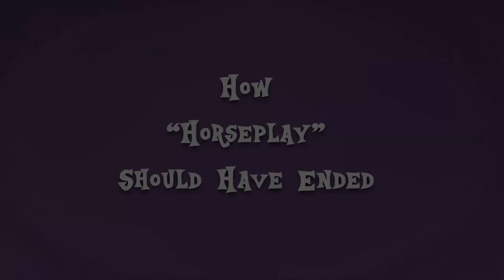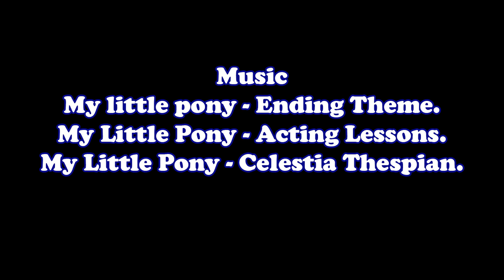How "Horse Play" Should Have Ended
Celestia: Best Princess. Worst Actress.

This parody is inspired by the original HISHE series! I hope you guys like it!